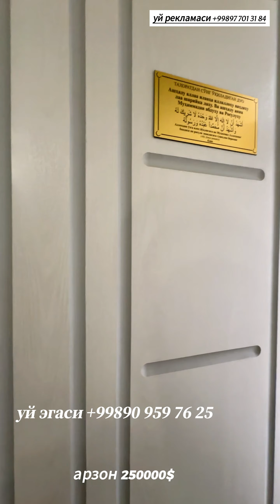продаётся учатска 3,5 соток 6 комнат 1 этаж цена 250000$ Чиланзаре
манзил Тошкент шахри
тумани Чилонзор
ореинтир 16- Больница
участка 3,5 соток
хонаси 6 та
ошхона 2 та
санузел 3
нархи арзон

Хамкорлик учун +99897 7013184